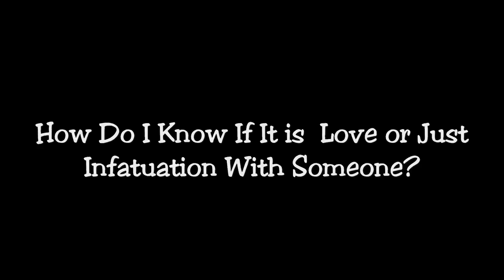How Do I know if it is Love or Just a Lustful Infatuation With Someone?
Dear Sybersue discusses the question: How Do I know if it is Love or Just a Lustful Infatuation With Someone? I think it is fairly safe to say that when you initially meet someone you're really attracted to, that it is an infatuation that you feel. Sexual pheromones can be very strong and can pull you in with a powerful force.

It is important to pay close attention early on whether you are starting off a potential relationship by jumping in too  fast. Many new scenarios can end quickly when the sole reason for getting together is based on having a sexual connection. This can be a commonality among many people who don't pace themselves and get to know each other outside the bedroom. Please watch the video above to hear more on today's topic. Sybersue xo